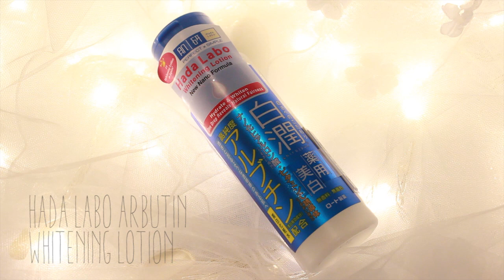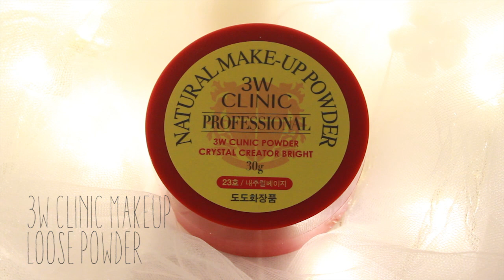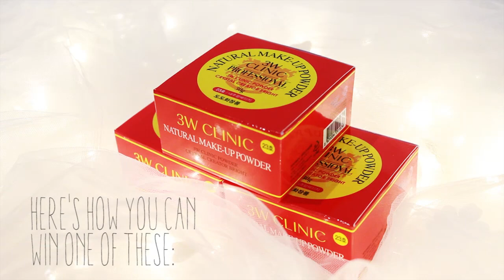♥ Foundation Routine x Holygrail Products + INTERNATIONAL GIVEAWAY! ♥ (ENDED)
IMPORTANT:Yush~! The 3w Clinic Natural Makeup Powder Giveaway has finally ended.Here are the 3 lucky winners!
(results are generated randomly)

1.Karla Motol
2.Bruna Shimizu
3.Hui Ting Low

Congratulations!(≧∇≦)/

Winners will be contacted via Youtube's inbox within 48 hours.Do have to reply within 72 hours or the next person will be chosen as the winner instead~

Hello everyone!^_^
I've finally filmed my foundation routine video that has been highly requested by you all!This time round,I would like to show you the products that are highly recommended to achieve a flawless,natural looking and long lasting foundation that looks like your second skin~

(3w Clinic Natural Makeup powder (formerly known as DODO PALGANTONG) is the No.1 hit loose powder in Korea and Japan,which is also known as 'star powder' in korea.Read the reviews

(my circle lenses are I.fairy in Lucius Brown)

PRODUCTS USED:
Hada Labo Arbutin Whitening Lotion
BeneFit Cosmetics-The 'PORE'fessional
Elizabeth Arden 8 Hour Cream Lip Protectant Stick
Revlon ColorStay 24 Hour Foundation in 310 Warm Golden
Benefit Stay Don't Stray (eyeshadow and concealer primer)
MAC Studio Finish SPF 35 Concealer in NW25
3W Clinic Make-up Loose Powder in #23 Natural Beige
MAC Fix+

Good luck!